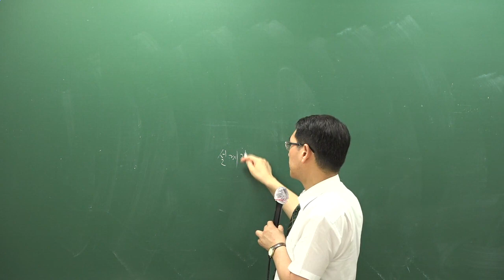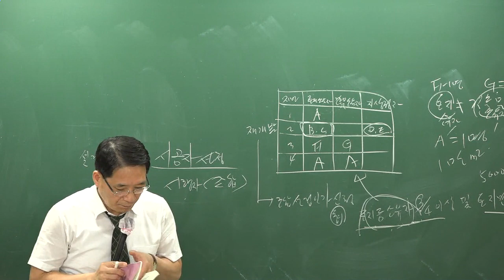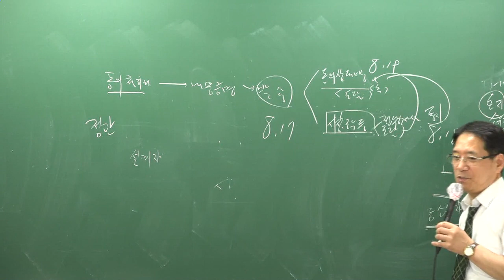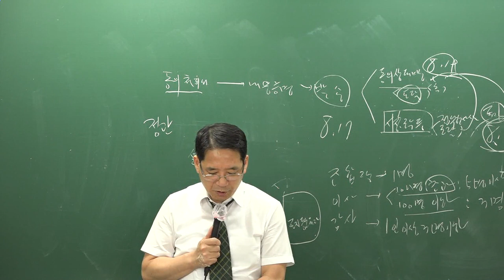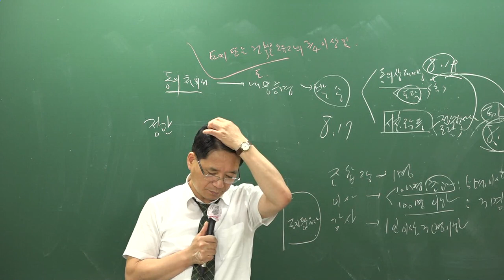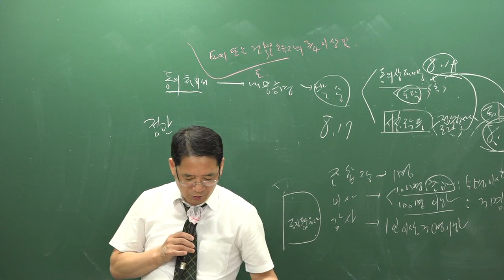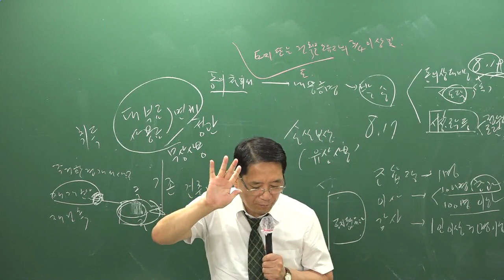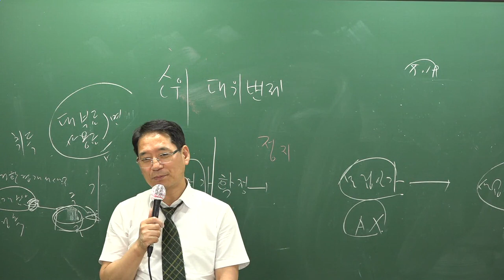[공전무] 2019년 공인중개사 부동산공법 문제풀이 8-19